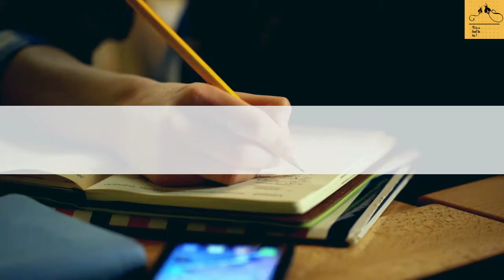virtue-appropriateness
TODAY'S IDEA IS:
What is appropriateness?
Use your time appropriately;